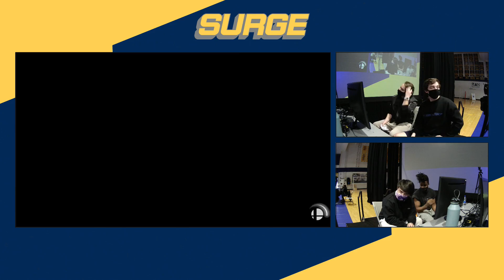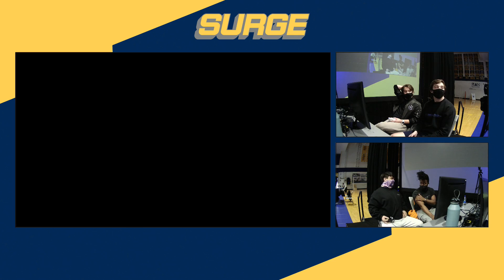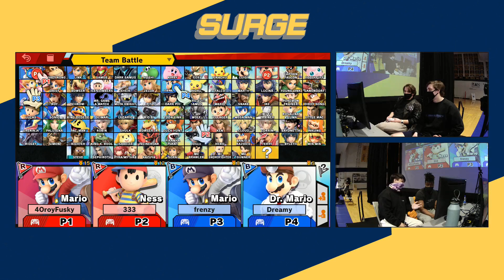Surge Doubles Losers Finals - Skarm / Olkios vs Frenzy / Dreamy